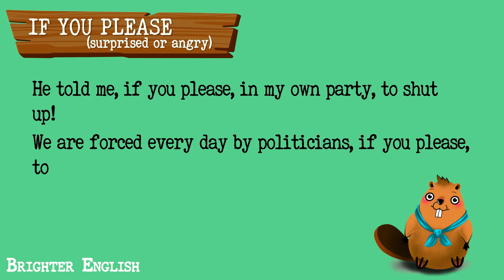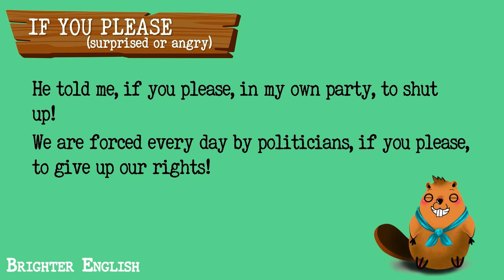Time to learn an amazing idiom - If You Please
Join Barnie the Beaver and Freddie to learn all about the C1 English idiom 'if you please' in only one minute.